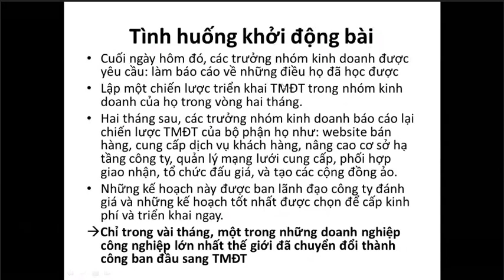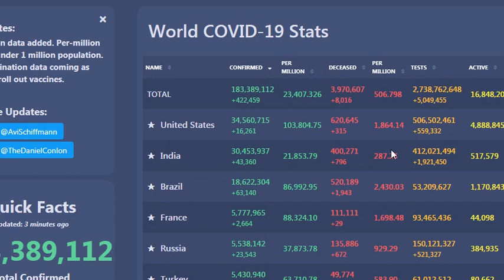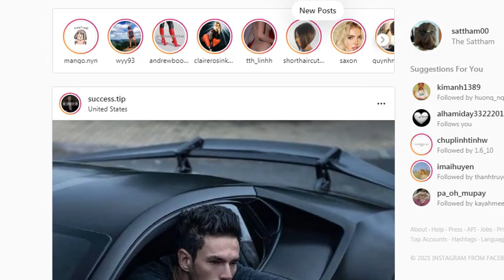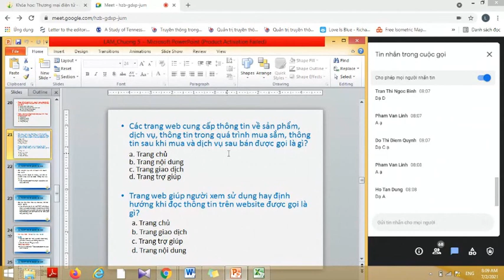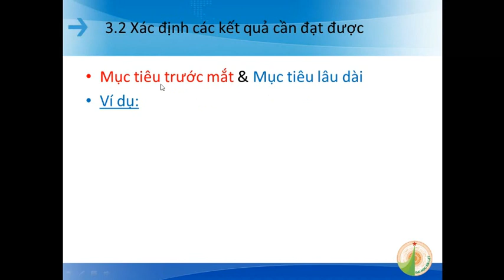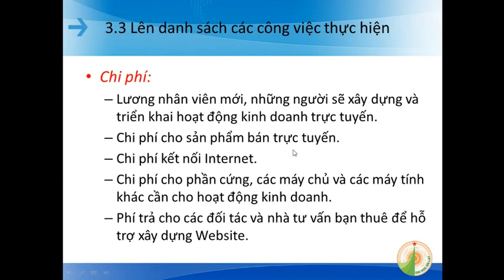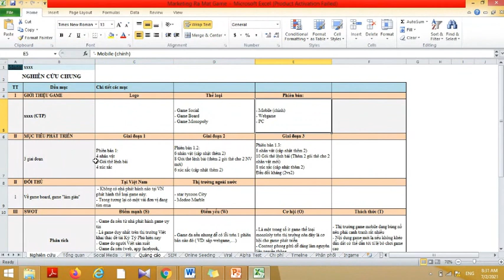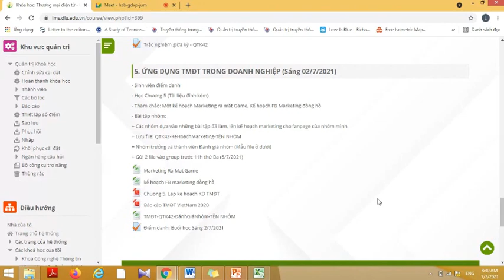Tập 06 tập cuối thương mại điện tử